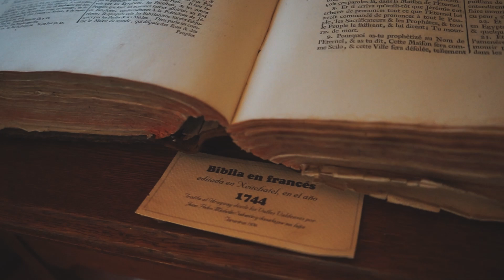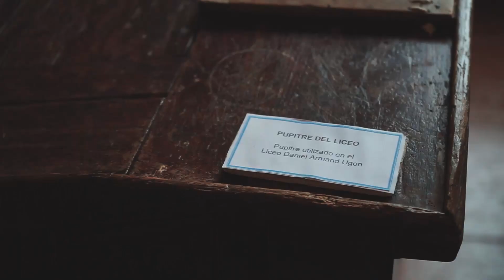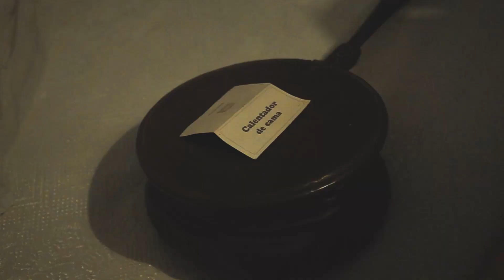ZAFAMOS | Costa de Colonia en BICICLETA y COLONIA VALDENSE | URUGUAY en BICICLETA | 🚲🌎UY_38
Acampar en la playa tiene sus riesgos y más cuando la costa está rodeada de barrancas como sucede en Kiyú. El viento sur hizo subir la marea y nos llevó a una huida express de donde estábamos acampados. ¡Hay que tener ojo con el clima! Aprendido.
Después de esta experiencia nos proponemos conocer la costa oeste del país y los balnearios del departamento de Colonia, para más tarde visitar la ciudad de Colonia Valdense y aprender de su historia y tradiciones.
Esperamos les guste el video de hoy y como siempre les leemos en los comentarios. =)

Somos Seba y Mauge, dos uruguayos recorriendo el mundo en bicicleta. En nuestro canal compartimos las aventuras que vivimos junto con consejos e ideas para animarte a vos a viajar en bicicleta. Subimos videos todos los domingos y algún que otro jueves.